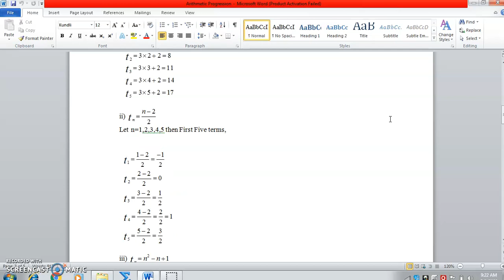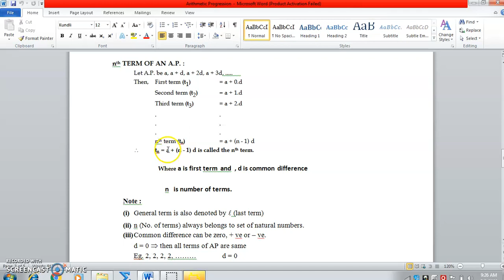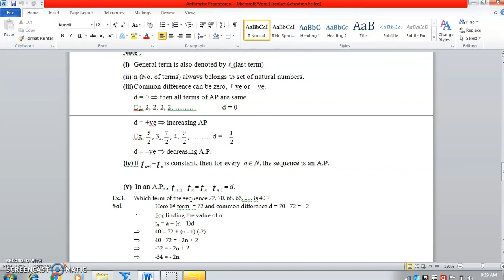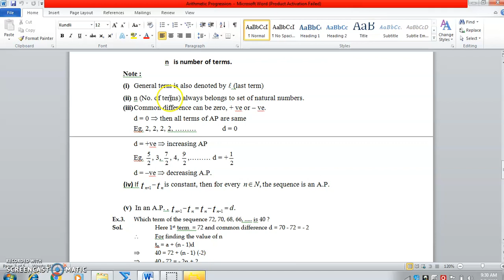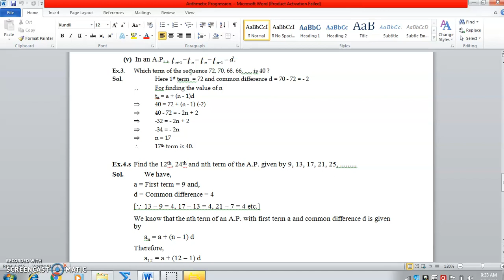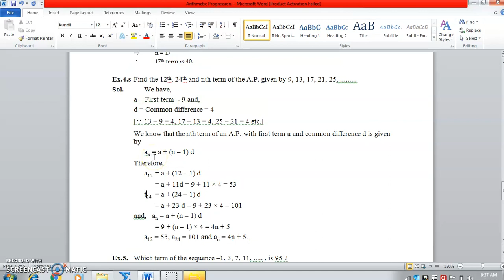Arithmetic Progression V- 3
Arithmetic Progression Lecture
10th Class Mathematics
By-Dharmendra Chaubey